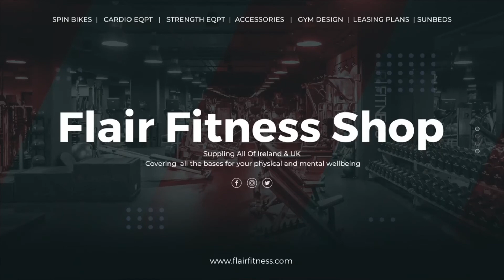Flair Fitness Commercial Grappler (Rope Pull Machine) by Primal Strength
Primal Strength Commercial Grappler available at Flair Fitness. The Primal Strength Grappler is the ultimate upper body HIIT cardio machine.

Manufactured by the original Grappler maker, and exclusively  licensed to Primal Strength, the Primal Strength Grappler comes with 8 levels of resistance powered through a natural rope. The new rope design ensures minimal flex in the rope.

You can set the LCD monitor to cover time, distance, duration or target calorie burn.

The Primal Strength Grappler has a fixed, commercial grade, rip-resistant seat and the rope tension is fully adjustable so that it never loses tension over time.

As with all Primal Strength Commercial models the machine is backed by a Lifetime Frame warranty and a one years parts and labour.

You can view this product plus others here on our